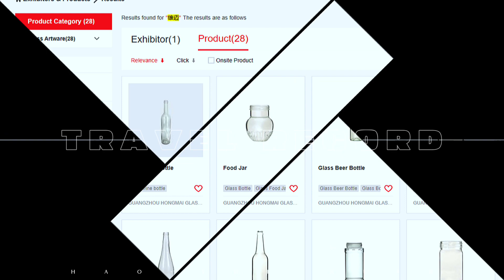Guangzhou Hongmai Glass has been participating in the Canton Fair for 15 years since 2008.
Guangzhou Hongmai Glass has been participating in the Canton Fair for 15 years since 2008. Our items on display include glass bottles of beverages, sauces and food, wine bottles, food jars and storage jars. The high quality is favored by customers from Europe, America, Oceania and Southeast Asia.